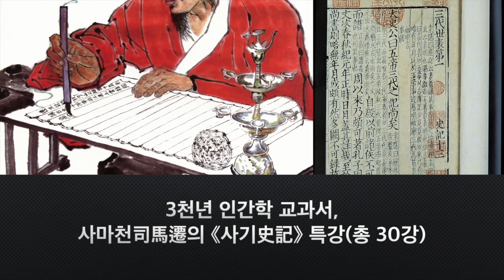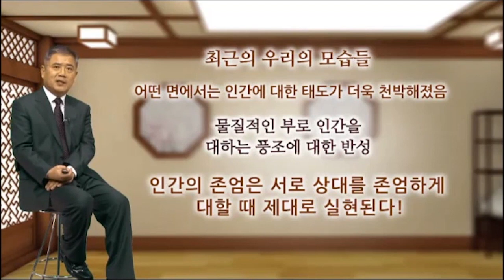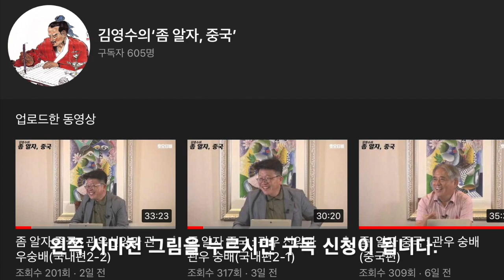사마천과 사기 : 3천년 인간학 교과서(제14강 '일중불가식이대사')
사기의 명언명구 30구를 골라 사마천과 사기가 현대인에게 전하는 통찰력과 메시지를 정리해본 영상입니다. 몇 년 전 인터넷 강의로 만들어졌던 것을 관계사의 허락을 얻어 다시 편집하여 '김영수의 좀 알자 중국' 유튜브를 통해 여러분들과 공유합니다. 매주 토요일 저녁 2강씩 총 15주에 걸쳐 업로드합니다. 시간은 매강 10분에서 15분 정도입니다. 14강은 조금 낯선 명언입니다. '일중불가식이대사' '해가 중천에 뜰 때까지 인재를 맞이하느라 밥을 먹지 못했다'는 뜻입니다. 주 문왕이 인재를 얼마나 우대했으며, 인재들과 소통하기 위해 노력했는지를 잘 보여주는 이야기입니다. 그 아들 주공도 이를 본받아 인재를 널리 우대했습니다. 이런 고사가 던지는 의미를 함께 생각해보시죠. 마지막 부분 사마천 로고를 눌러 구독신청을 해주시면 큰 힘이 됩니다. 이 영상이 즐겁고 보람찬 주말에 조금이나마 도움이 되길 바랍니다.